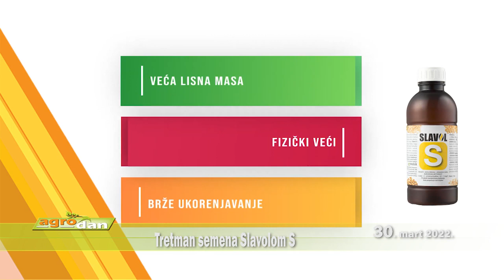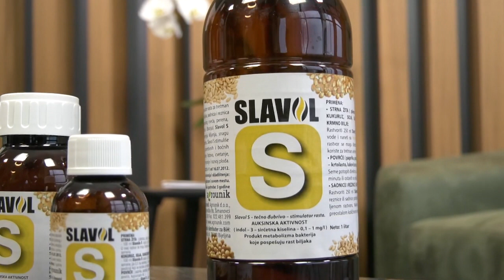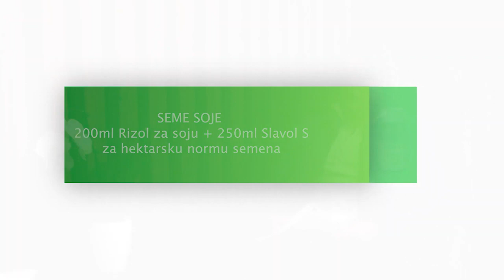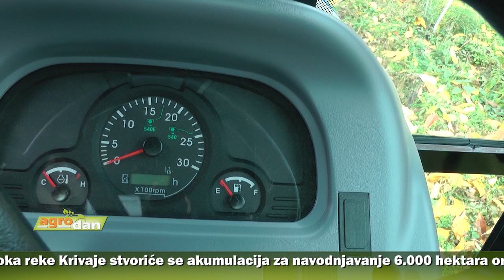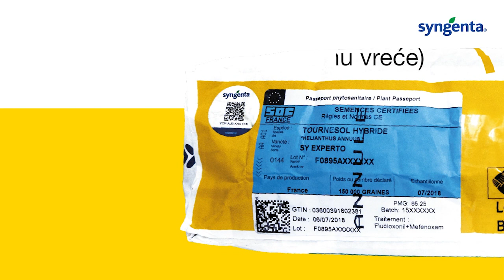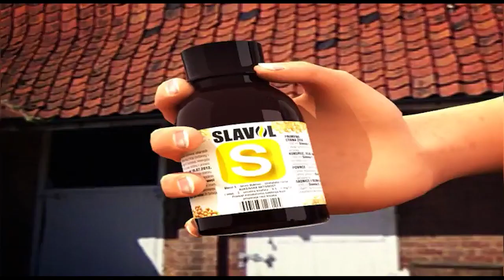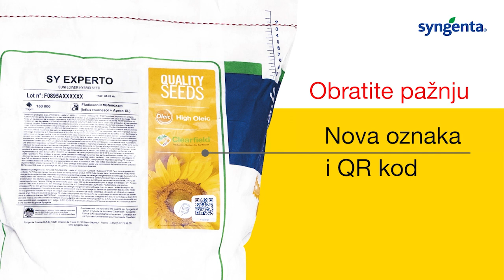AgroDan_30.03.2022.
Zbog visokih troškova energenata i đubriva, ali i nedostatka kvalitetnog semena proizvodnja krompira mogla bi da bude redukovana, a cena tog povrća nastaviće da raste, kažu u Centru za krompir u Guči.

U cilju pospešivanja organske poljoprivrede, različita udruženja bore se za opstanak i proširenje proizvodnje zdravstveno bezbedne hrane. Nacionalna asocijacija “Serbia Organika” već godinama pomaže proizvođačima, a vrši i kontinuiranu edukaciju potrošača.

Uoči setve  ratskih i povrtarskih kultura važno je pravilno odabrati đubrivo za tretman semena kojim se pospešuje klijanje i rast biljaka.  Iz Agrounika preporučiju Slavol S, sertifikovano tečno đubrivo  koje ima odlične rezultate u tretiranju kukuruza, pšenice, suncokreta  i soje.

U ivanjičkom kraju uručeni ključevi za 12 poljoprivrednih mašina. Kroz Projekat za konkurentnu poljoprivredu koji se realizuje u saradnji Ministarstva poljoprivrede i Svetske banke biće ih uručeno ukupno 82.

Savez pčelarskih organizacija Srbije,  Pogon ”Naš med” u saradnji sa Novosadskim sajmom, Beogradskim sajmom i Ministarstvom poljoprivrede, obezbedili su za jedan broj pčelara besplatan izložbeni prostor.